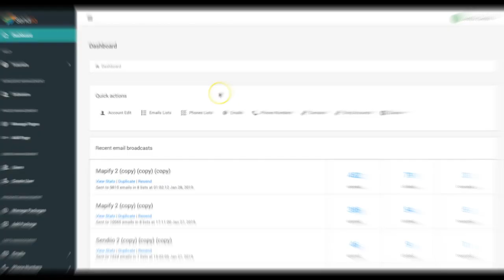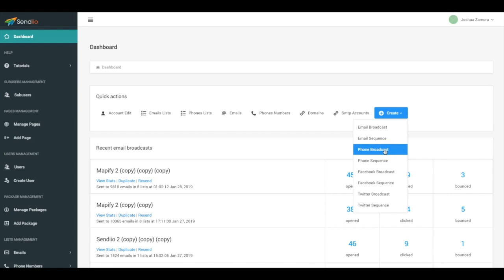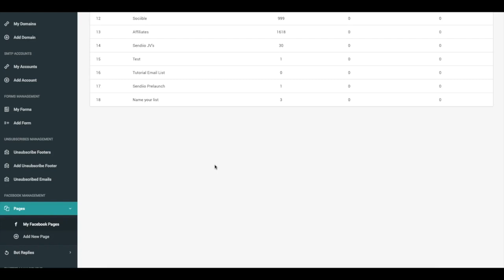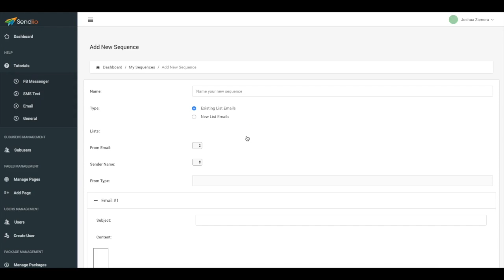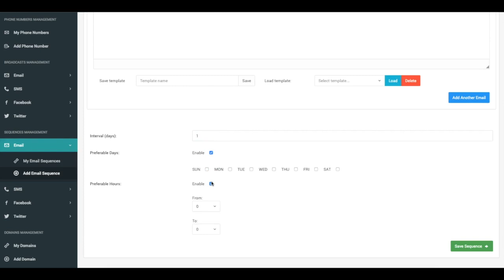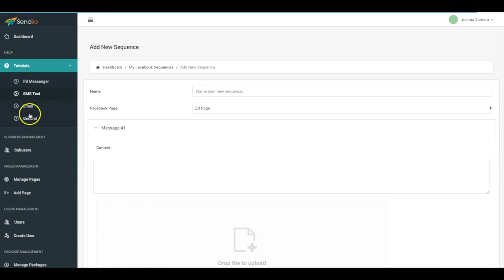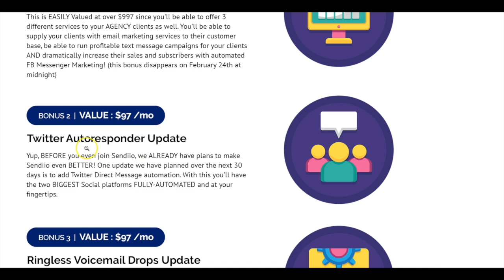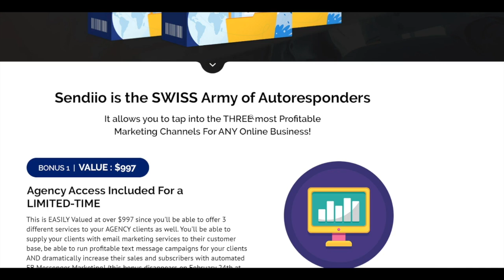Sendiio Review Demo & Bonuses - First combined Email, Text and FB Messenger Marketing Autoresponder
Want to finally build a CONSISTENT, Reliable AND
long-term income with your online business?

Instantly Access The First and ONLY Autoresponder That Allows You To Profit From The Power of Email, Text & FB Messenger Under ONE Central Dashboard With

Create UNLIMITED Email Marketing Campaigns.
Create UNLIMITED Facebook and Text Message Campaigns.
Easily Import UNLIMITED Emails AND Phone Numbers.
ZERO Monthly FEES During our Charter-members opening.
LIMITED-TIME BONUS: Agency Access Included.

Creating Marketing Campaigns on the THREE
most PROFITABLE Platforms has NEVER Been Easier!

We've combined Email, Text and FB Messenger Under one dashboard AND Made it as Simple as Following 3 Simple Steps:

STEP: 1

Import your lists and create your campaign.

STEP: 2

Send (or schedule)
Your Campaigns.

STEP: 3

Generate MASSIVE Profits from the 3 most profitable marketing platforms!

Sendiio Allows You To Seamlessly Profit With Email, Text AND FB Messenger From One Easy-To-Use Dashboard!

With Sendiio You Can:
FEATURE 1

Create and Send Unlimited Email Campaigns
Without EVER Paying A Monthly Fee.

1.Import Unlimited Email Contacts WITHOUT Having to go through a verification process.
2.Create Unlimited Email Lists.
3.Create Unlimited Optin Forms to build your list even further.
4.Create Unlimited One-time Broadcasts Campaigns.
5.Connect UNLIMITED Domain names.
6.Send UNLIMITED emails without ANY monthly fees by simply connecting to your SMTP.
7.FULLY-Flexible Scheduling System For Your Broadcasts.
8.Fully-Flexible Scheduling System For Your Follow-Up Sequences.
9.Connect to ANY premium SMTP providers in minutes.
10.View In-depth Stats For ALL Your Email Campaigns.
11.Automatic Removal of Bounced Emails for amazing list hygiene.
12.Easily Skyrocket Your PROFIT by RESENDING your email campaigns based on your subscribers activity.
13.Complete Step-By-Step Training Tutorials to Set Up Your Sendiio account in lightning speed.
FEATURE:2
Create and Send Unlimited Text Message Campaigns

1.Import Unlimited Phone numbers within SECONDS.
2.Create Unlimited Phone Lists.
3.Create Unlimited Optin Forms to build your Phone Numbers list even further.
4.Create Unlimited Follow-Up Sequence Campaigns.
5.Create Unlimited One-time Broadcasts Campaigns.
6.Send UNLIMITED texts without ANY monthly fees by simply connecting to your Twilio account.
7.FULLY-Flexible Scheduling System For Your Text Campaigns.
8.Fully-Flexible Scheduling System For Your SMS Follow-Up Sequences.
9.Full Click Stats on Your Text Campaigns.
10.Complete Step-By-Step Training Tutorials to Set Up Your Text Message Campaigns in lightning speed.
FEATURE:3
Create and Send Unlimited Facebook Messenger Campaigns

1.Easily Connect UNLIMITED Fan Pages in A Matter of Seconds.
3.Easily Create UNLIMITED Follow Up Facebook Messenger Sequences.
4.Easily Create Unlimited One-Time Messenger Broadcast Messages.
5.FULLY-Flexible Scheduling System For Your FB Messenger Campaigns.
6.Fully-Flexible Scheduling System For Your FB Messenger Follow-Up Sequences.
7.Set up an automatic Welcome Message For EVERY New Messenger Subscriber.
8.Set up Unlimited "Keyword-Based" Chatbot Replies.
Set up Unilimited “Keyword-Based” Comment Replies.
This is the FIRST and ONLY time a powerful combination of the 3 MOST profitable marketing platforms has ever been done!
Sendiio Allows You To Make Money From EVERY Single Platform That Your Target Customers Are On!